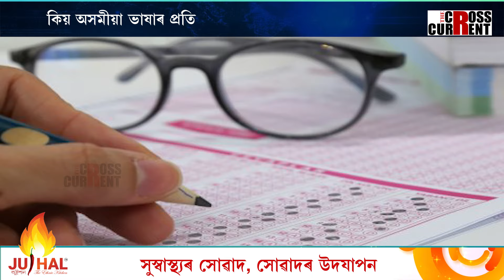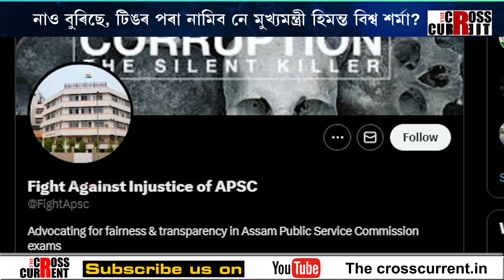বাৰে বাৰে অসাৰ প্ৰতিপন্ন মুখ্যমন্ত্ৰীৰ ‘অসমীয়া ভাষাৰ ৰক্ষাকৱচ’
নাও বুৰিছে, টিঙৰ পৰা নামিব নে মুখ্যমন্ত্ৰী হিমন্ত বিশ্ব শৰ্মা? APSCত এশ শতাংশ চাকৰি অসমে পাব বুলি গোকাট মিছা মাতিছিল মুখ্যমন্ত্ৰীয়ে। বাৰে বাৰে অসাৰ প্ৰতিপন্ন মুখ্যমন্ত্ৰীৰ ‘অসমীয়া ভাষাৰ ৰক্ষাকৱচ’।